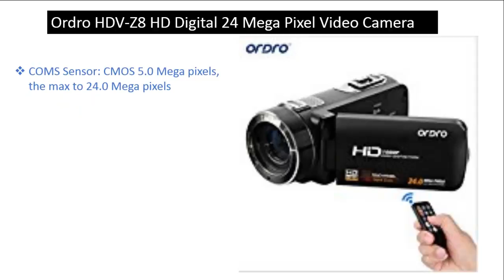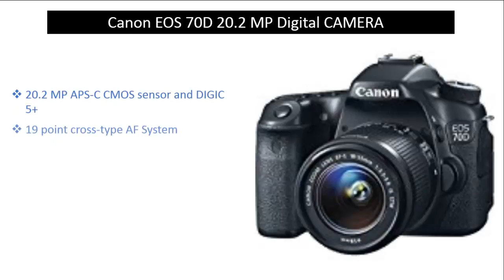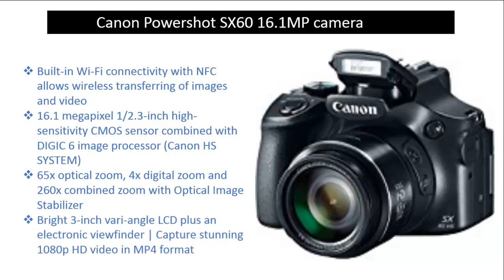Best DSLR Camera || Top 10 DSLR cameras 2019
Best DSLR Camera || Top 10  DSLR camera in 2019

When a man goes outside the most important things a good camera.this video can help us to know about best seller DSLR camera. u can collect information for buy and sell.You can collect Best DSLR Camera, Top 10  DSLR camera in 2017 lenses, dimension height, and others features .